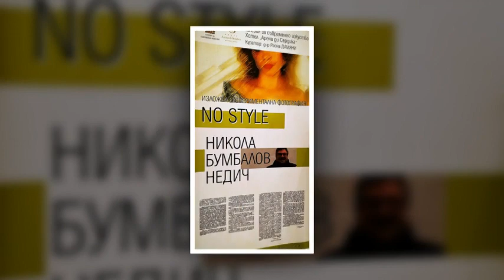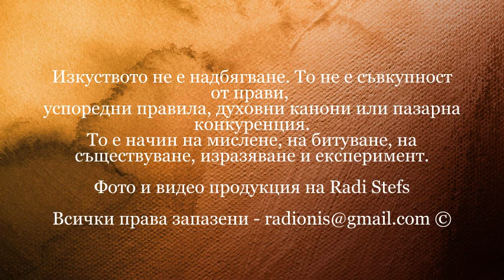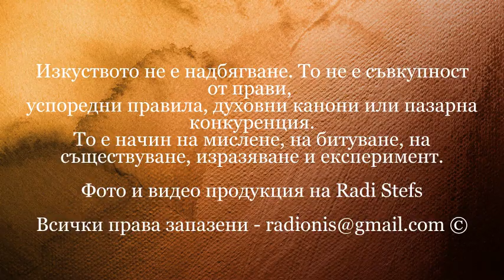Никола Недич - експериментална фотография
Изложба експериментална фотография на Никола Бумбалов Недич в Галерията за съвременно изкуство - хотел Арена  Ди Сердика - София.

Фото и видео продукция на Radi Stefs.